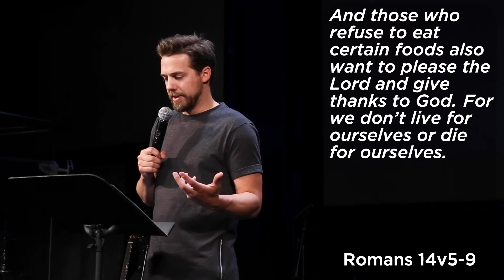Cherry Picked pt 3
Pastor Bryce Dick
7/26 Online Service